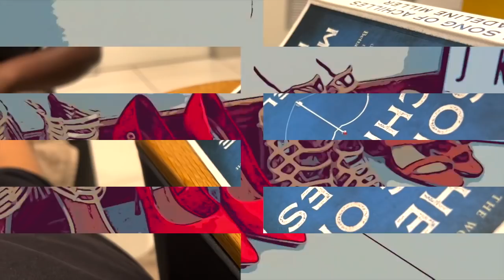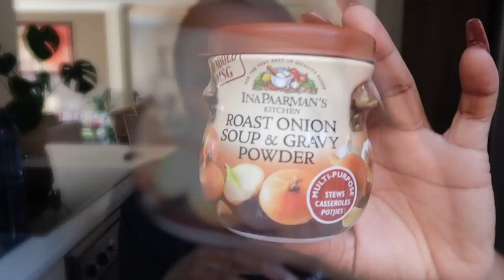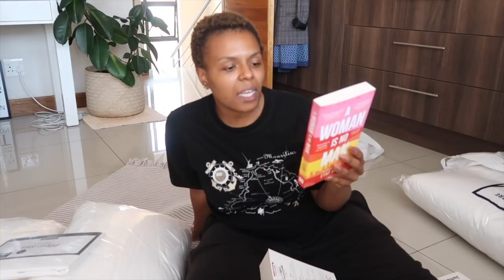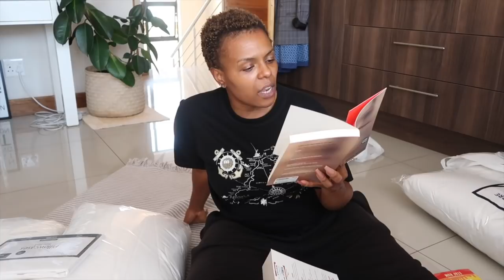VLOG|| Boozy brunches, Cleaning time, new linen, new Netflix series craze, Empty Houses & New Reads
Hey Y'all,

It's another vlog!!

Spend some time with me! Let's hang out with my sister, change up my bedroom a little, new reads (Empty Houses was WILD), and more!!

Join the family please!! I need your help here!

Share the channel! Retweet, Repost and more! Helps me a lot!

xoxo
JK

JK.

Hi!

K.